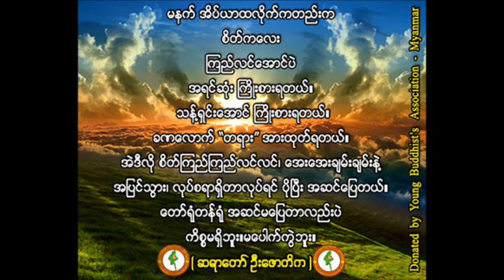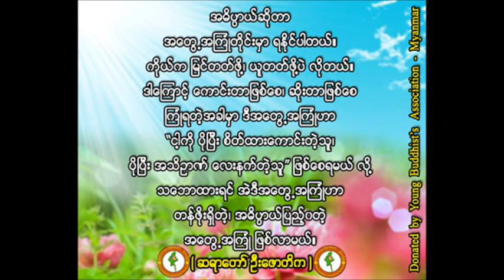Sayadaw U Jotika Be Yourself, Your Own Reliance